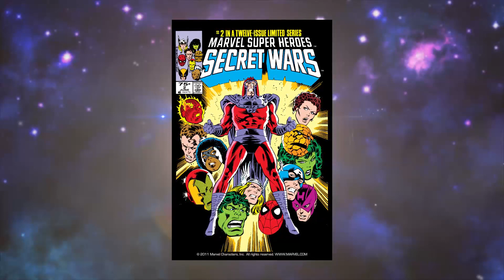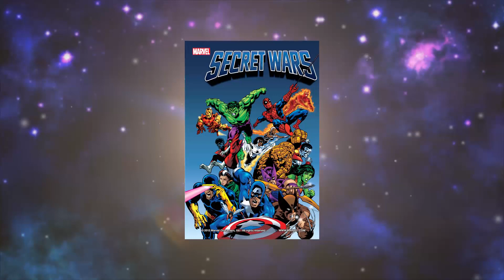สงครามแห่งชัยชนะ[ Secret Wars 1984 Part 2]comic world daily